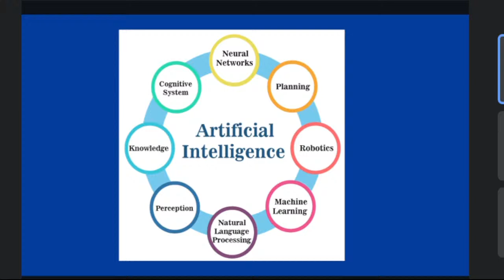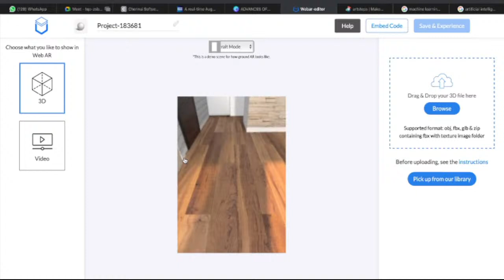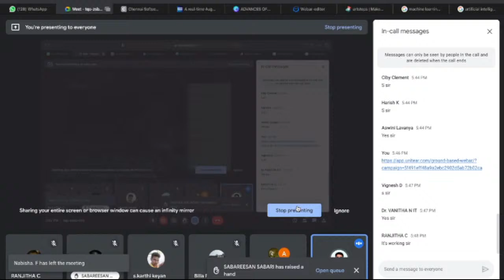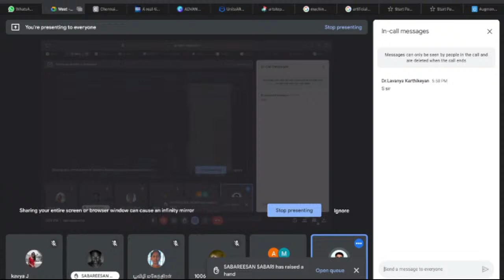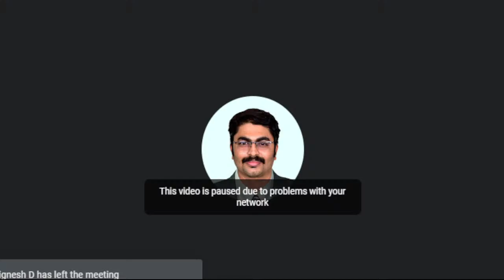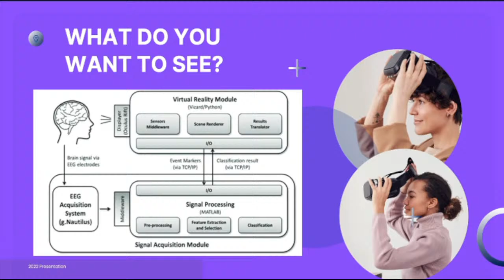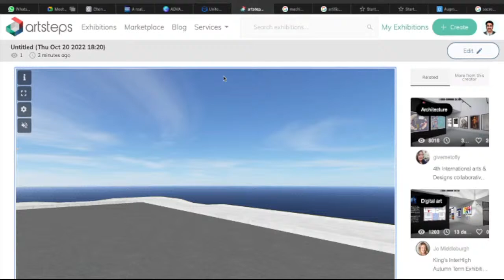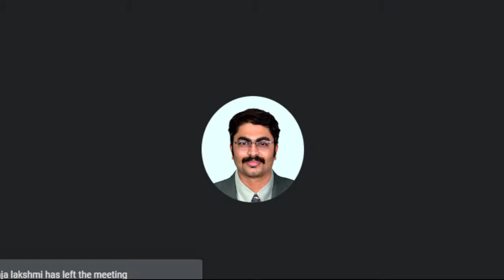Recent Trends in Information Technology Day - 3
Organized by M.sc Computer Science